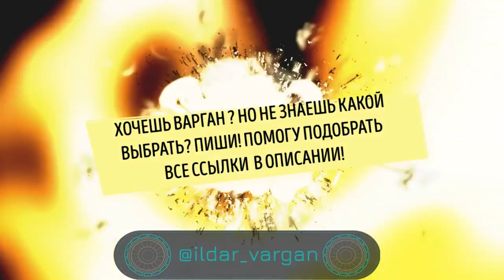Бодрящая импровизация на кастомизированном варгане и заряд веселого настроения